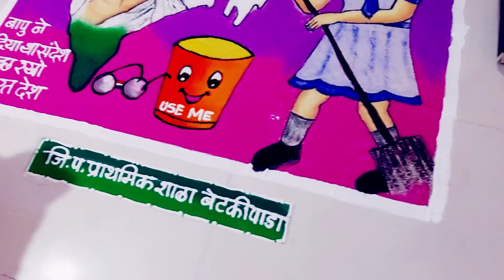swachchh bharat abhiyan rangoli#स्वच्छ भारत अभियान रांगोळी महात्मा गांधी जयंती रांगोळी